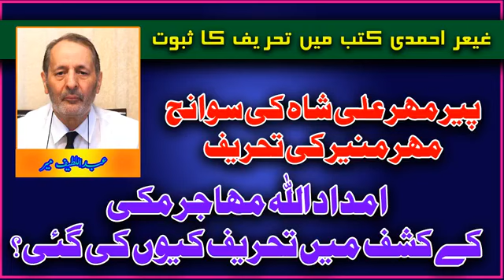مہر علی شاہ کی سوانح مہر منیر میں امداد اللہ مہاجر مکی کے کشف میں تحریف۔ تحقیق جائزہ عبد اللطیف میر